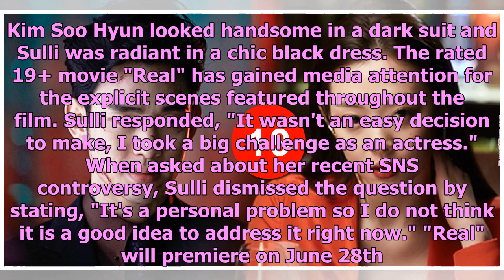Kim Soo Hyun and Sulli Discuss 19+ Rated Movie "Real"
Kim Soo Hyun and Sulli attended a press conference for their new movie "Real" on June 26th, 2017. Ki...